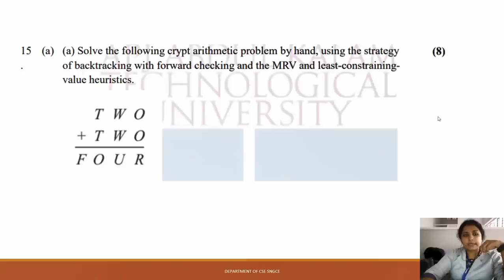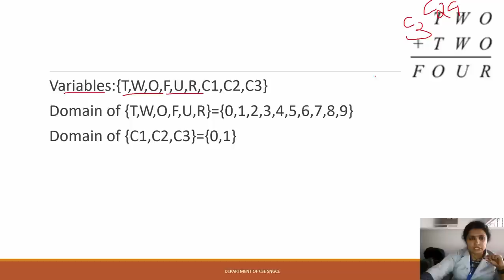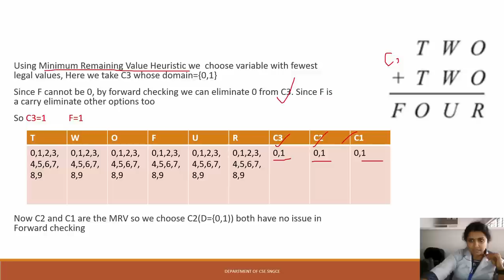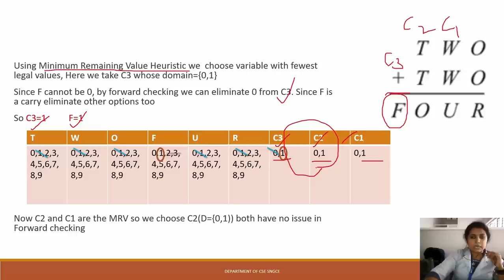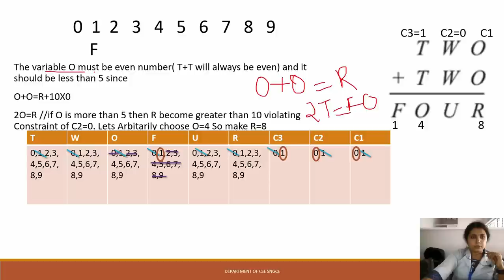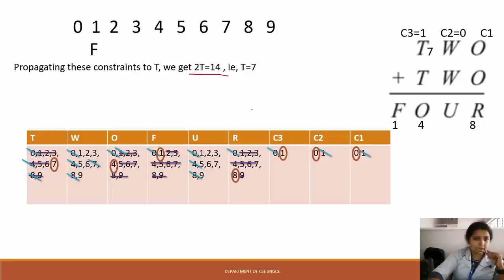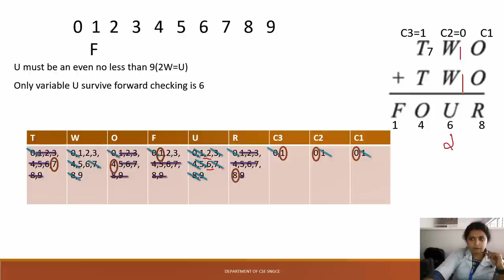8 Mark Sure Question Crpt Arithmetic Problem using Forward Checking and MVR AI_M3